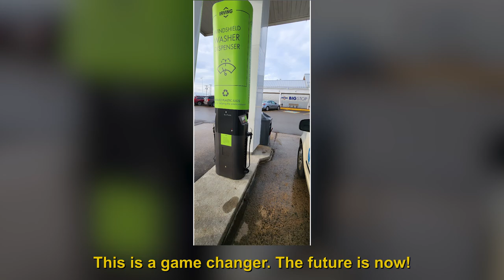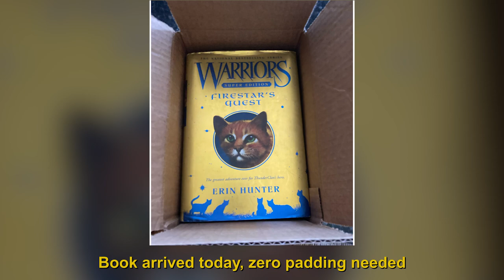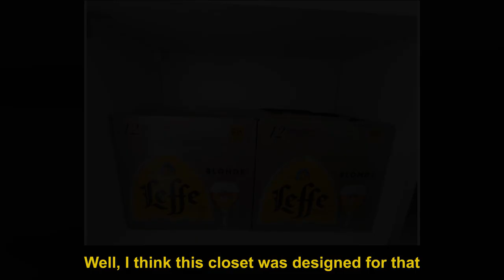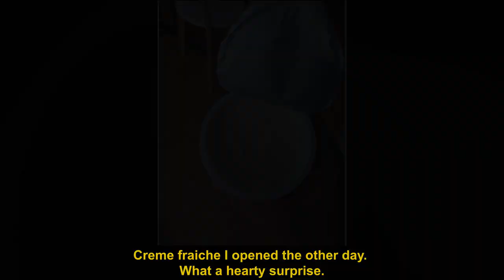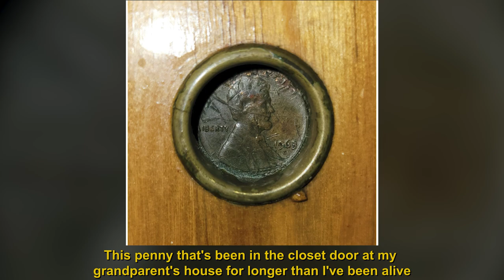Coincidences & Oddly Satisfying Photos That We Can’t Stop Looking At